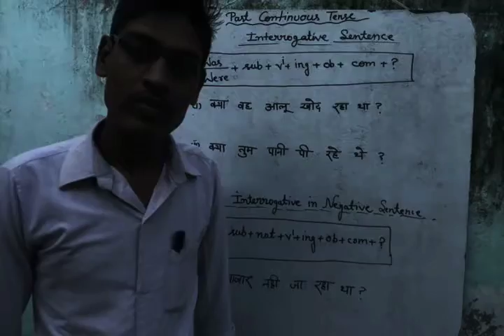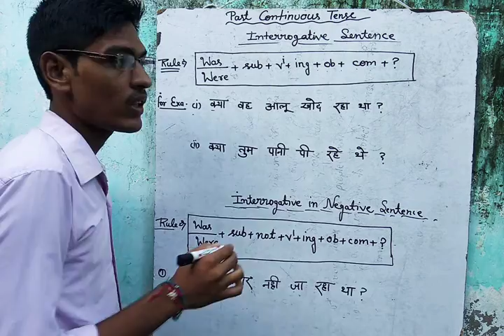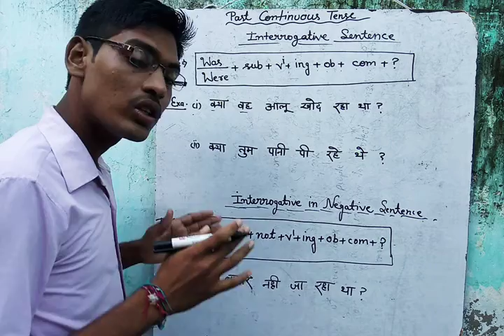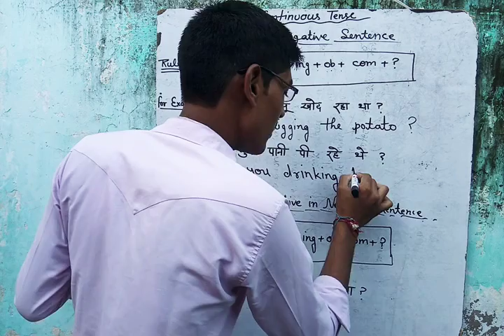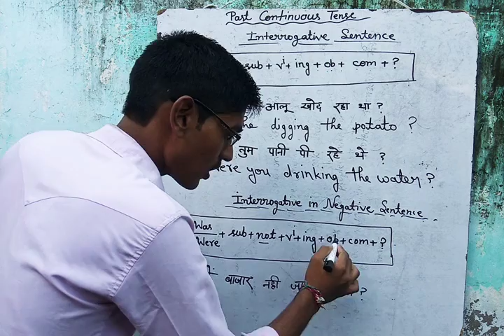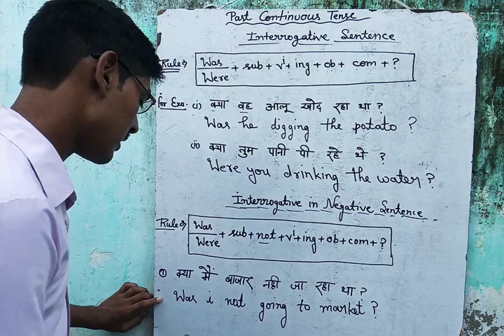Class 4th - 8th English Grammar by Prashant Sir